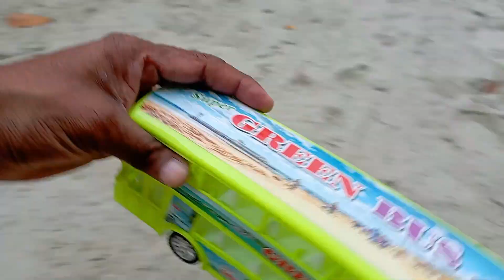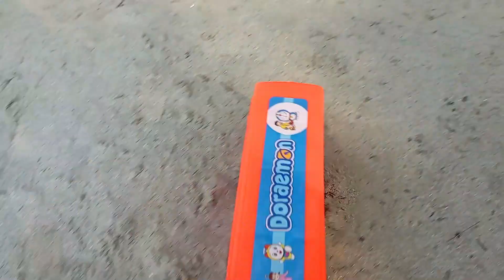Searching for Different Model Olympic Car, TRS 12 Racing Car, Prado Jeep Car, Spider Man Car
Searching for Different Model Olympic Car, TRS 12 Racing Car, Prado Jeep Car, Spider Man Car, Double Decker Bus, Dump Truck, Cartoon Car, Bus